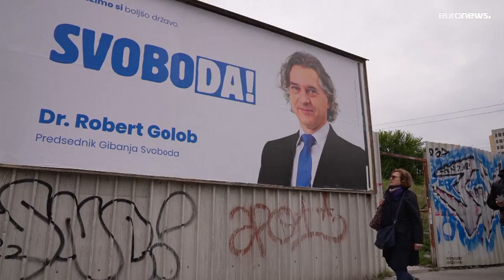Eleições legislativas na Eslovénia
Os eslovenos escolhem, este domingo, o futuro rumo político, num país dividido entre o populismo dos últimos anos e uma nova proposta de sociedade